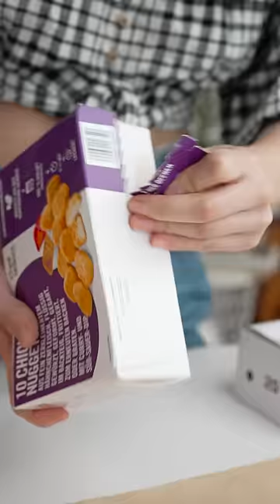McDonald's Nuggets VS. Lidl Nuggets?!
Ngl, McDonald's is the winner!

My glasses
My Gear